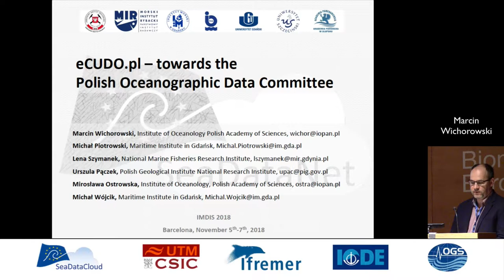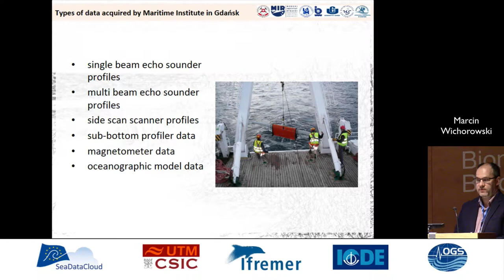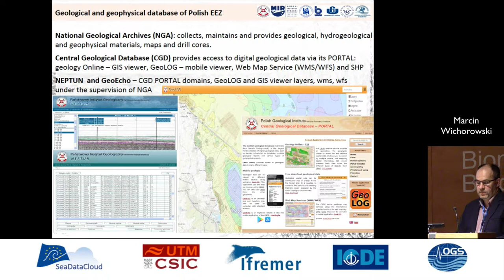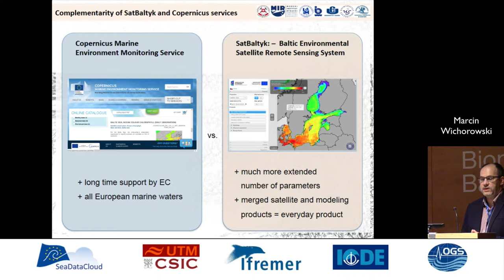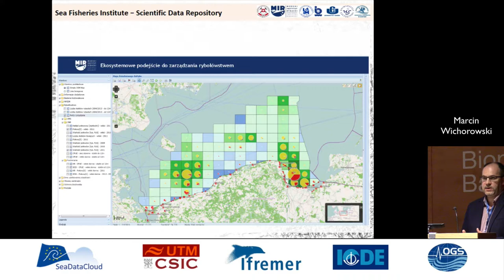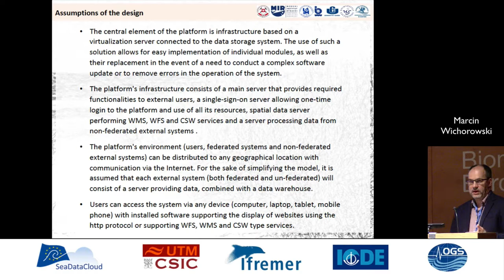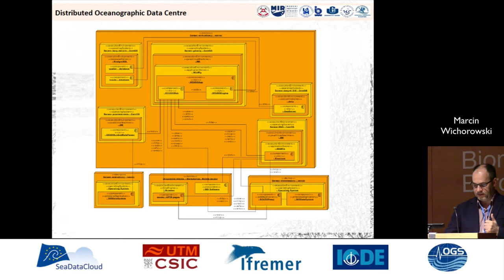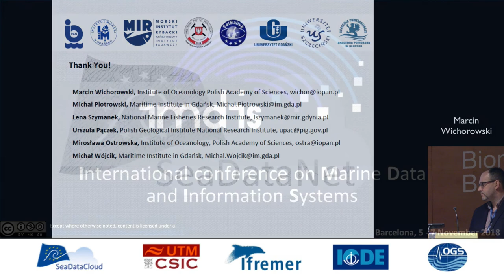IMDIS 2018 - eCUDO.pl – towards the Polish Oceanographic Data Committee - Marcin Wichorowski